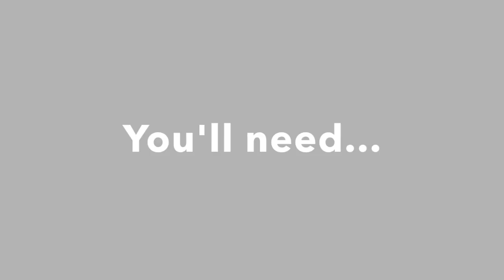How to Make Your Own Low-Cost Dog Agility Weave Poles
This short video explains how to make your own dog agility weave poles in your backyard! This DIY solution is very cheap and you can get all the equipment from your local hardware store. All you need is some rebar, PVC piping and a few basic tools.

A lot of DIY guides will tell you to use PVC pipe to make a base. This method will mean your dog has to hop over the pipe between each weave and may lead to an unusual weaving method that will take a lot of time to correct later. If you want a weave pole set that is easily moveable, I strongly recommend you purchase a competition-grade set.